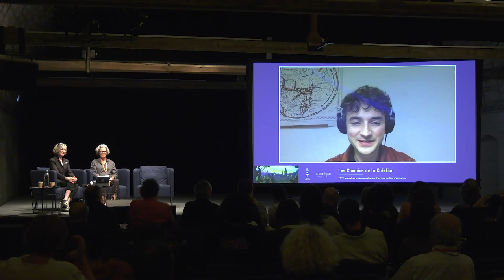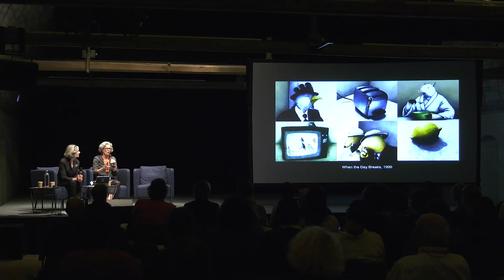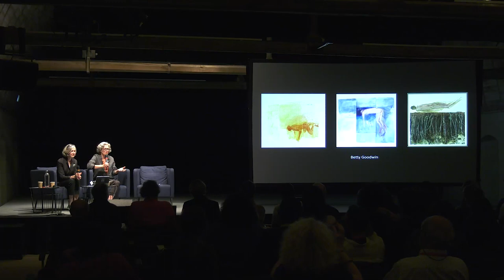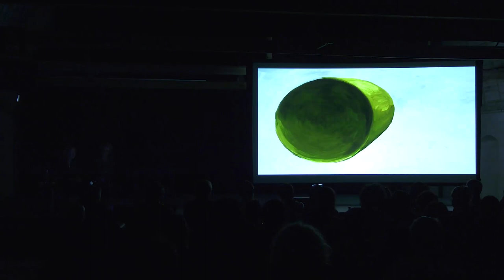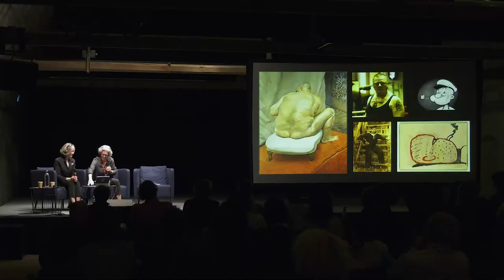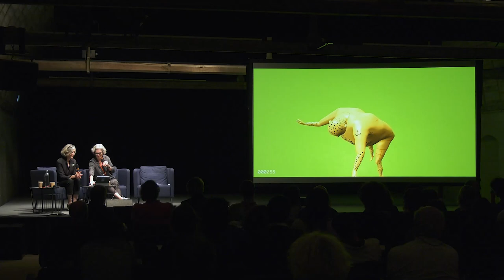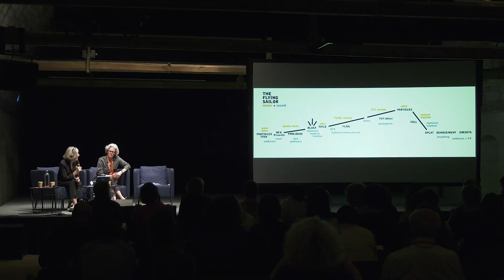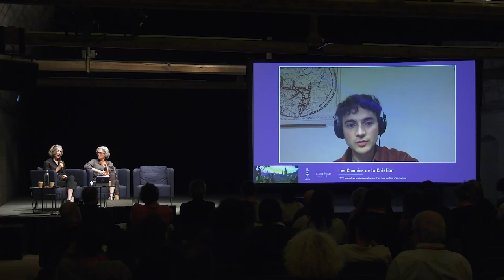Discussion with Wendy Tilby & Amanda Forbis (English)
This conference is in English (except for the introduction).
Rencontre dans le cadre de la "12ème rencontre professionnelle sur l'écriture du film d'animation" à Fontevraud, le 14 octobre 2023.
Modération: Alex Dudok de Wit
Nommées aux Oscars, lauréates d’une Palme d’or à Cannes, Wendy Tilby et Amanda Forbis figurent parmi les références incontournables du cinéma d’animation d’auteur contemporain. Depuis leurs premiers travaux à l’ONF jusqu’à leurs célèbres courts métrages When The Day Breaks (1999), Wild Life (2011), The Flying Sailor (2022), cette soirée sera l’occasion de dévoiler le processus créatif qui sous- tend leur collaboration unique.